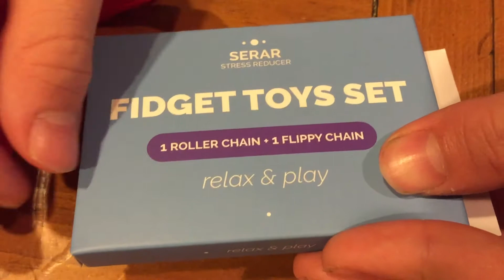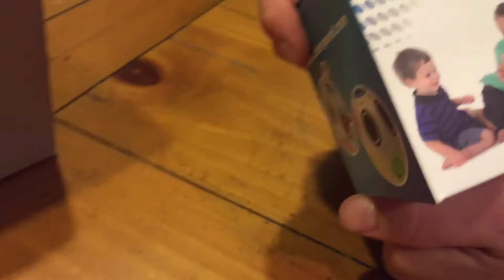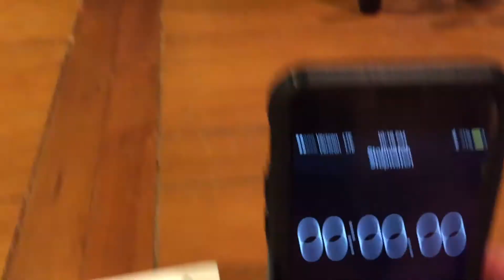Strange Finds on Amazon.com | Fidget Things | Episode #1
Dad's addicted to shopping on Amazon.com so we decided to let him search and search and find strange things that we might like.  This is part product review, part un-boxing and tons of fun.  Lets see what oddities dad can find for under $10 on Amazon.com

This episode is all about things that help you with your fidgeting.

Product suggestions are absolutely welcome.